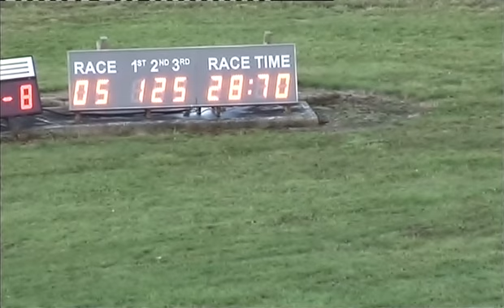080814 Race 5